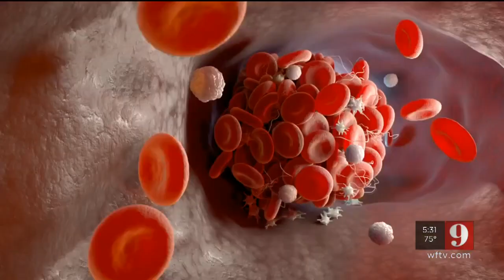Video: COVID-19 and blood clots: Medical examiner explains how they’re connected, what is still unkn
Research is starting to show more connections between blood clots and people who die from COVID-19.